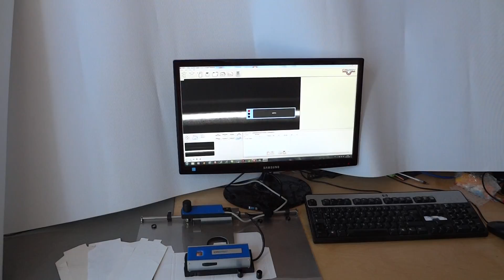EGUIDE PRO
Embossing Analysis with FAGCreasy Checker